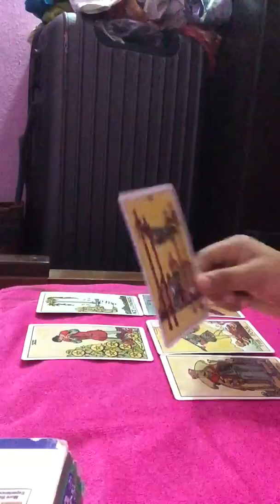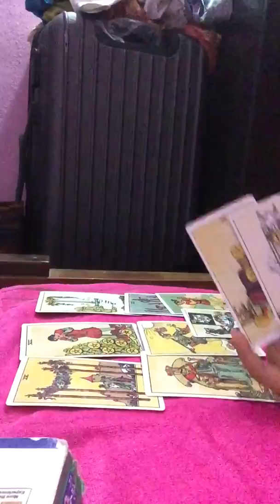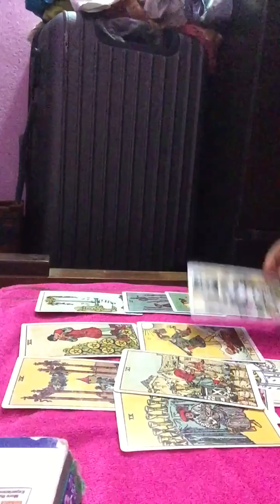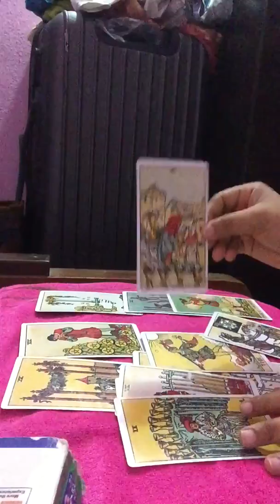Libra love reading from April 1st to April 10th.Transfermation happens then stability will come💞💖